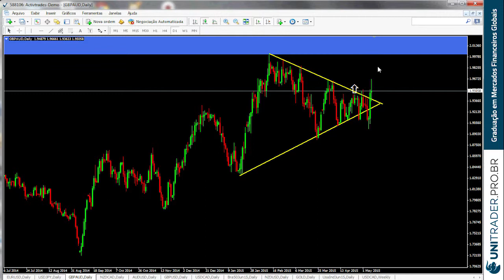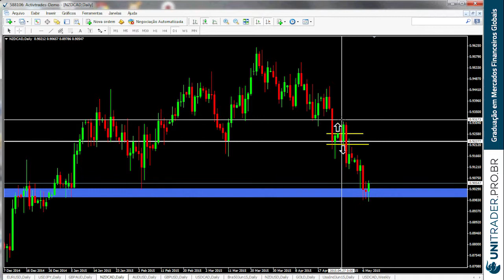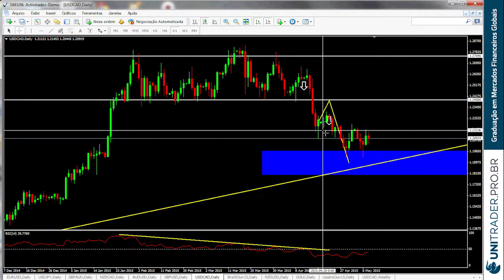UniTrader - Análise Técnica - Fechamento da Semana - 04 a 08/05/2015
Análise técnica dos mercados no fechamento da semana de 04 a 08 de maio de 2015.  ** Divulgação de risco